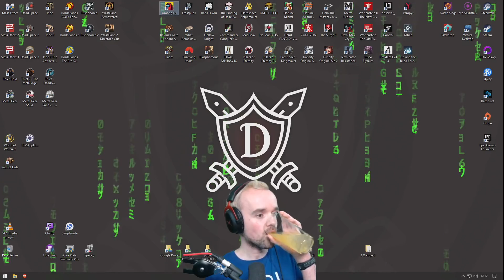Among Us (Part 08)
It's all bright in the lime || punishdave.com